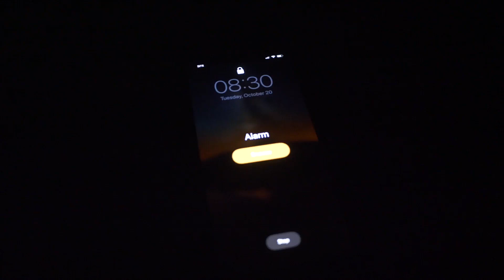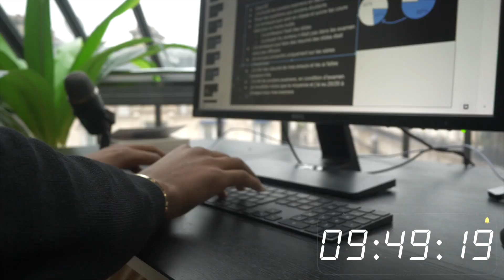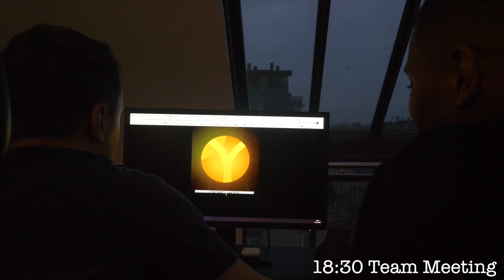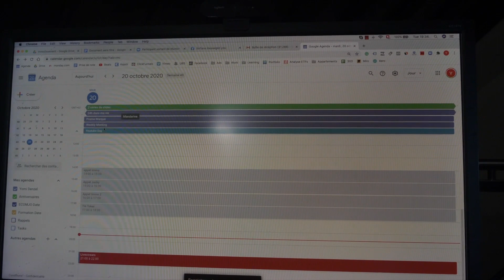UNE JOURNÉE DANS MA VIE D’ENTREPRENEUR MILLIONNAIRE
Hello c'est Yomi Denzel, dans cette vidéo je vous montre à quoi ressemble une journée classique dans ma vie d'entrepreneur. Je vous montre ma routine matinale, qu'est-ce que je mange pour bien commencer la journée, comment je m'organise pour travailler de manière productive. Je vous montre aussi quelles tâches j'accompli a quel moment afin d'optimiser mes résultats. Je vous présente aussi les partenaires avec lesquels je travaille, et vous pourrez me suivre dans une multitude de tâches, tels que mes appels pour organiser mes futurs investissement immobiliers et mes conversation avec mes avocats.

▬▬▬▬▬▬▬▬▬MON INSTA ▬▬▬▬▬▬▬▬
 ➜ Mon Instagram : @YomiDenzel (FAQ, concours et contenu exclusif)

Let's go!